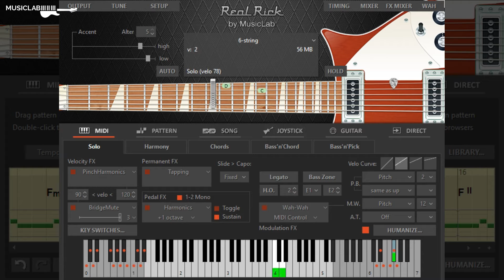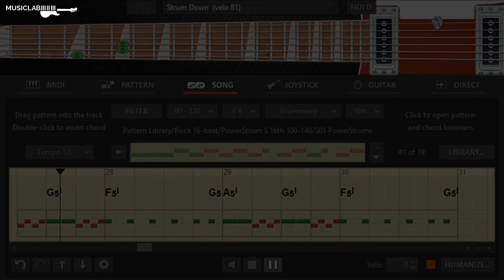RealRick 4. Stairway To Heaven Guitar Solo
-=- Video:            Virtual guitars performance.
-=- Instrument:   RealRick.
-=- DAW/hosts:  Cubase, Logic, Pro Tools, Fruity Loops, Studio One and many others.

In this video you can watch a performance of virtual guitar instruments from MusicLab. You can run MusicLab's Real instrument series in your favourite digital audio workstation like Cubase, Logic, Pro Tools, Fruity Loops, Studio One and many others. Enjoy!

Download source files (MIDI, audio, presets, settings) used in the video